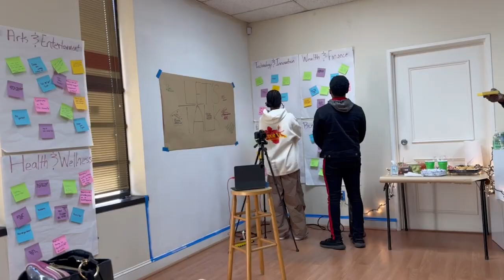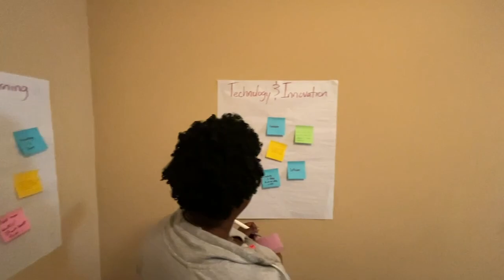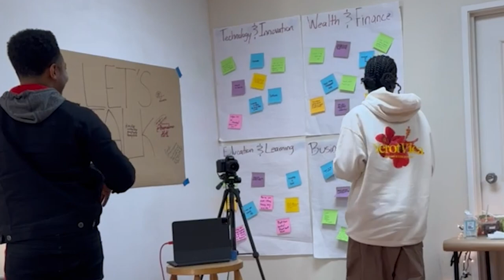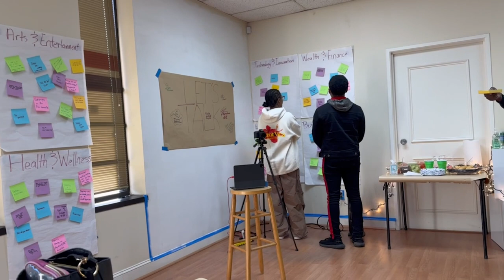Let's Talk: Bucket List, Is college worth it, SM & Mental Health | Session 2 pt 1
Welcome to "Let's Talk," an engaging new series where young adults come together to delve into some of the most pressing and intriguing questions they're curious about. For this series Creating A Village is collaborating with The Art of Everything and the Georgia Black Expo.( socials at the bottom)

In this session, we're unpacking a diverse range of topics that we wanted to get our peers opinions about.

Join us as we explore:
What's a Bucket List to Us, Is College Still a Good Investment, and Impacts of Social Media on Mental Health.

This session was so rich in dialogue and insights that we couldn't fit all 3 hours into one episode! While we've captured the essence in this part, there's still so much more to share.

"Let's Talk" is more than a series; it's a community. And we want you to be a part of it. Whether you're in Atlanta and can join our biweekly conversations in person or have a topic you're passionate about, we're all ears. Let's keep the conversation going!

Timestamps
00:00 Intro
00:34 CPT
01:40 Personal Introductions
10:14 How Let's Talk Works
12:06 Picking Who Goes First
13:10 Bucket List
28:10 Is College Still Worth the Investment?
01:02:01 How Does Social Media Affect Mental Health?